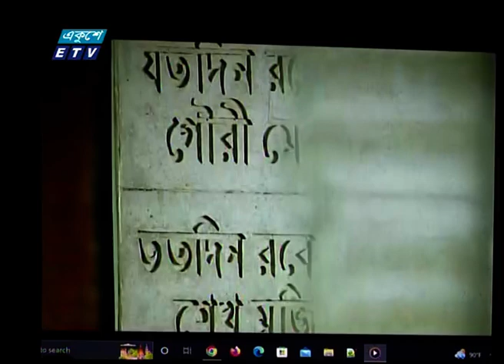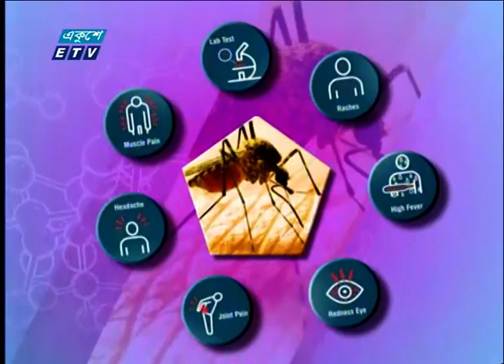1 AM News || রাত ১টার সংবাদ || 16 August 2023 || ETV News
1 AM News || রাত ১টার সংবাদ || 16 August 2023